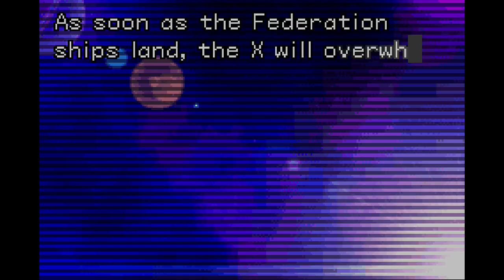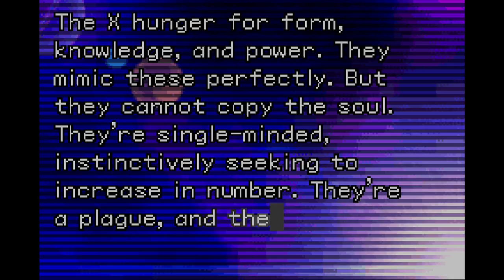Spiky Plays: Metroid Fusion Part 24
Spiky attempts to leave SR-X, but someone stands in his way!